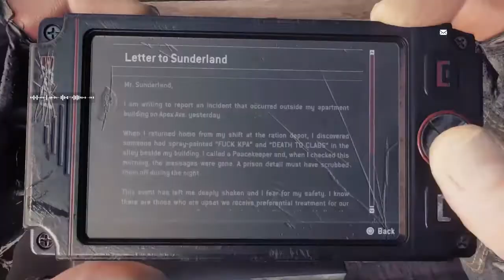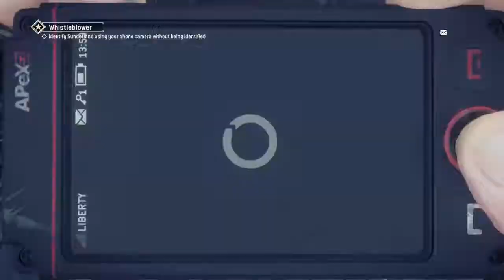Homefront the revolution 6